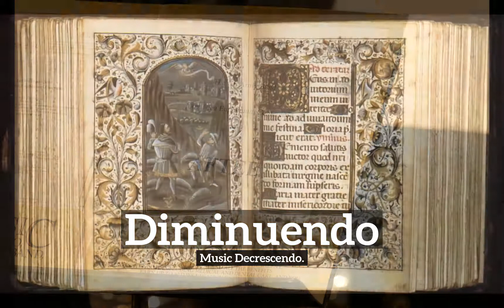How to Say Diminuendo in English? | How Does Diminuendo Look? | What is Diminuendo?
Learn how to pronounce diminuendo with Imago Spectrum.

What is diminuendo?
How does diminuendo look?
How to say diminuendo in English?
What does diminuendo represent?
What is the defintion of diminuendo?

Imago Spectrum allows you to easily memorize common English words and phrases by joining visual and auditory learning environments into a short video. Focus on the images and repeat diminuendo several times for best retention results.

In this video we are speaking the word, diminuendo. Do take note of how diminuendo is spelled.
The definition of diminuendo is listed below the word in the video.
Diminuendo:  Music   Decrescendo.